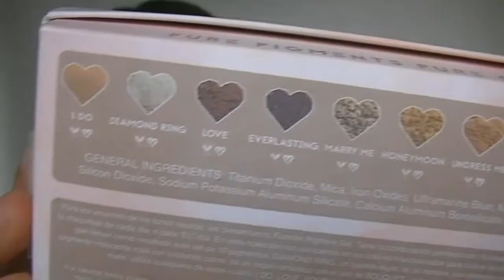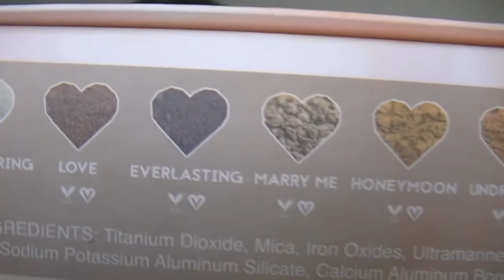¡Makeup con pigmentos! Reseña/Demo Fiancée de a2 Pigments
❁ I N S T A G R A M • @TatiVelvet /
❁ T W I T T E R • @TatiVelvet /
❁ F A C E B O O K •
❁ S N A P C H A T • TatiVelvet

Preguntas frecuentes:
¿Edad?19.
¿Con que edito? Sony Vegas Pro 10
 Acordate de sonreir aunque sea una vez por dia!! ツ